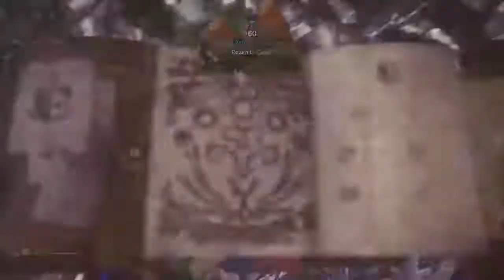MHW AT Nergi - My New PR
My new personal record against AT Nergi